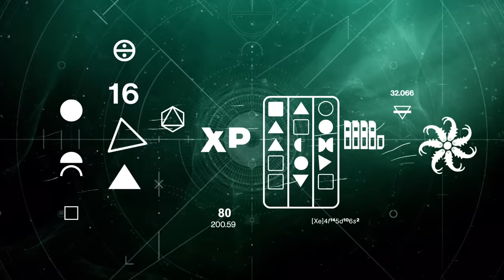Destiny 2: The Witch Queen - Savathûn's Throne World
A twisted wonderland of corruption and splendor, Savathûn’s Throne World plays host to a fragile balance of terrifying power. From the foundation of her glistening palace to the gnarled roots in the swamp, all that she hides can be found here. Seek the truth and learn that in this place, mystery makes its home in both the Darkness and the Light.